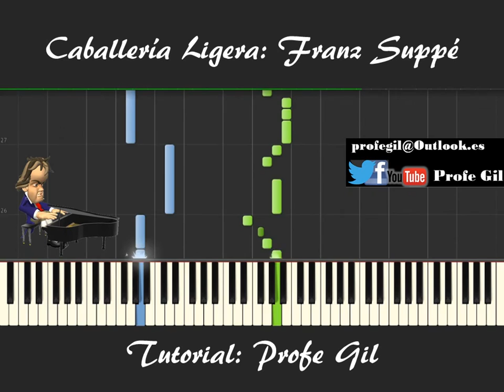Tutorial Caballería Ligera Franz Suppé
Tutorial Caballería Ligera Franz Suppé Profe Gil